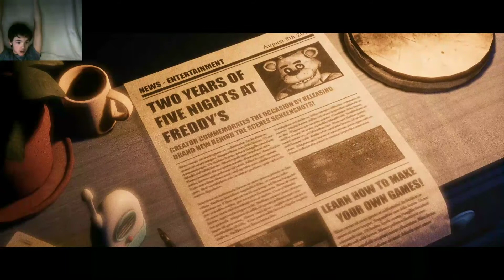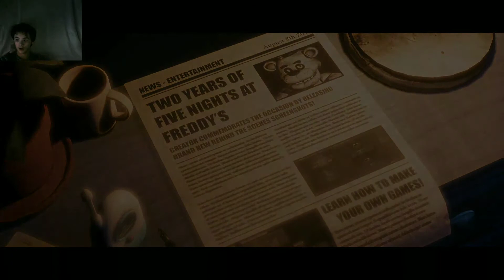Finally//The Joy of Creation: Story Mode//#2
For the second episode, I've finally passed memory one.